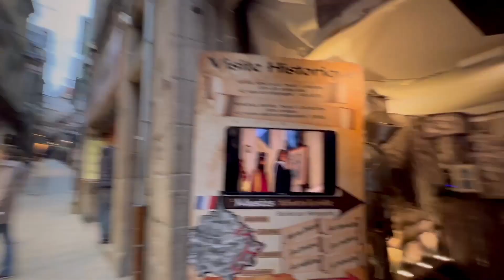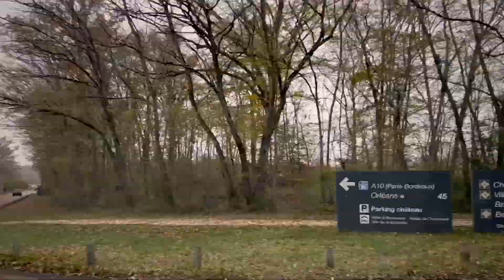FRANCE | NOVEMBER 2021 | MONT SAINT-MICHEL, LOIRE VALLEY, STRASBOURG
Vlog of my adventures while roadtripping across France in November 2021.

Locations:
- Mont Saint-Michel
- Chateau de Chenonceau
- Chateau de Chamord
- Strasbourg